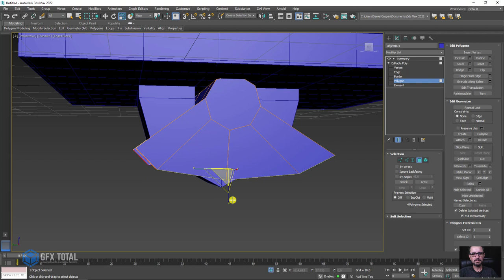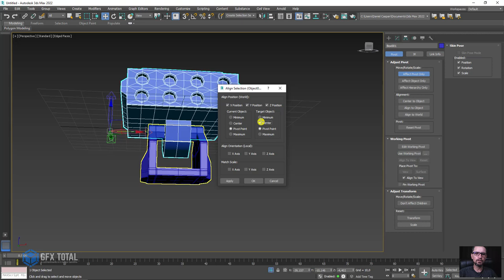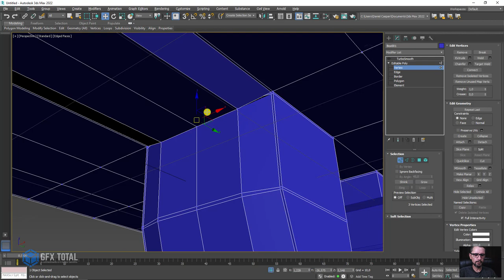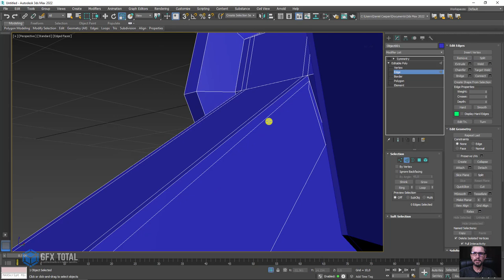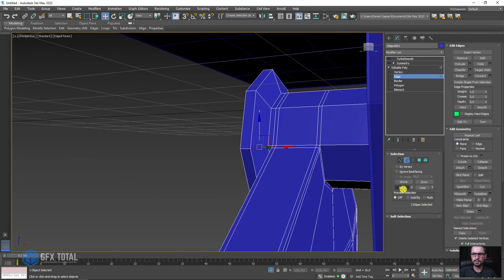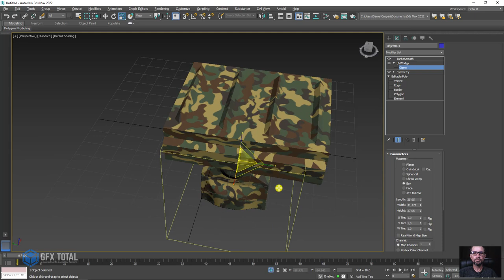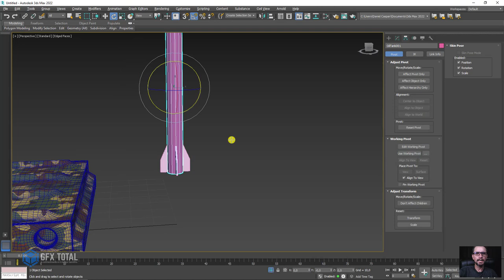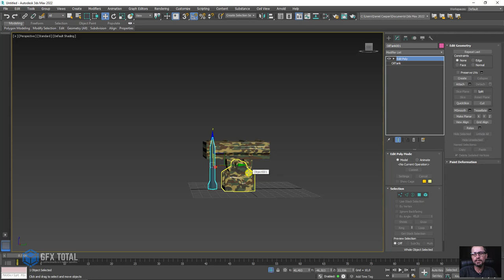Tutorial Modelar e Texturizar Lança Misseis 3D 3ds Max - Parte 02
🤓 👉 Neste tutorial vamos aprender como modelar um lança misseis usando o programa Autodesk 3ds Max. Além das dicas de modelagem, faremos o mapeamento e aplicação de material com textura de camuflagem.

Em breve teremos um vídeo com o mesmo modelo, porém fazendo uma simulação de lançamento dos misseis usando o sistema avançado de partículas "Particle Flow" no 3ds Max.

🔗Links úteis
Introdução ao Autodesk 3Ds Max – Primeiros Passos